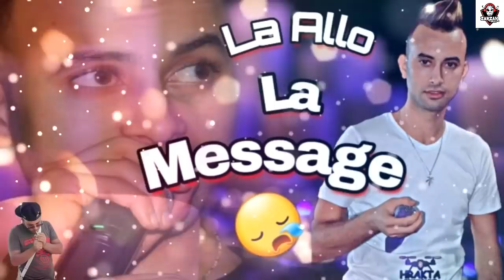Cheb Midou 2020 La Allo La Message Avec Yacine C.r7 ExcLu By Zakzak SmàTi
Cheb Midou 2020 La Allo La Message Avec Yacine C.r7 ExcLu By Zakzak SmàTi ✏ _ لا  تنسى  دعمنا  من  خلال  الإشتراك  في  القناة  وتفعيل  زر  الجرس  🕭
                   مع  الإعجاب  بالفيديو  و مشاركتنا  تعاليقكم  الرائعة  :